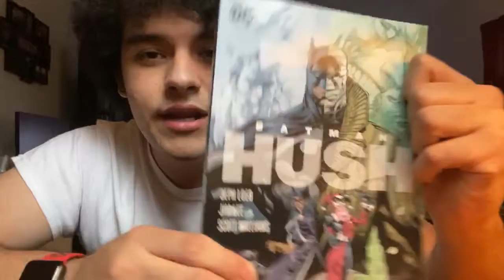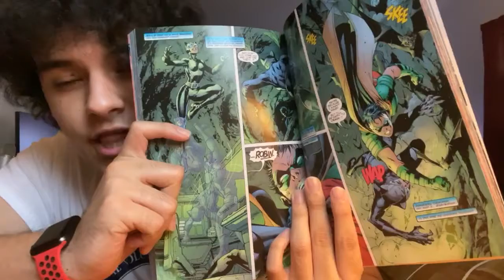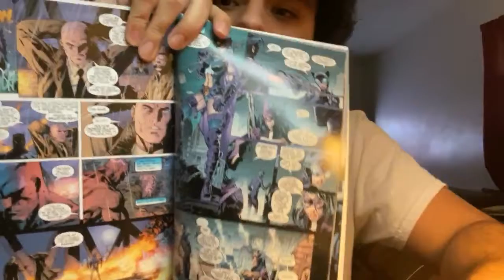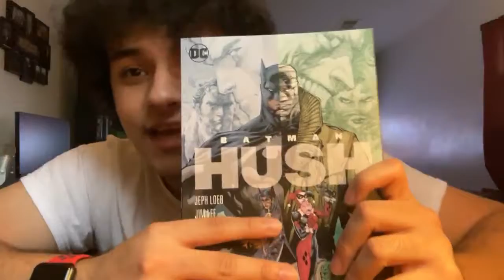Batman Hush Is The Worse Film Adaptation Of A Comic In History - Movie Reviews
This is bad. Send chocolates for recovery please.